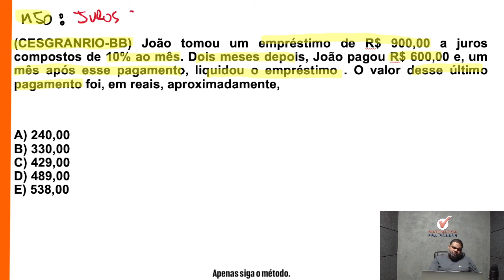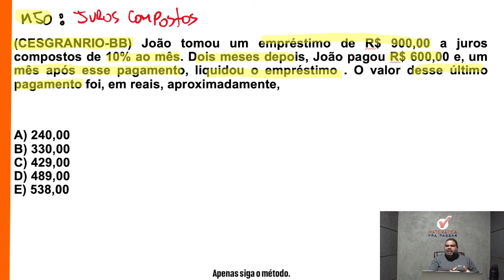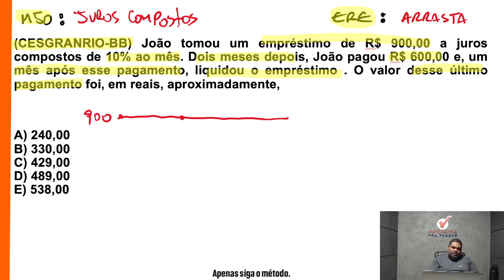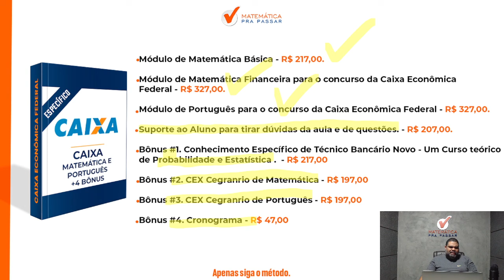Matemática financeira para CEF | Juros compostos agora ficou simples